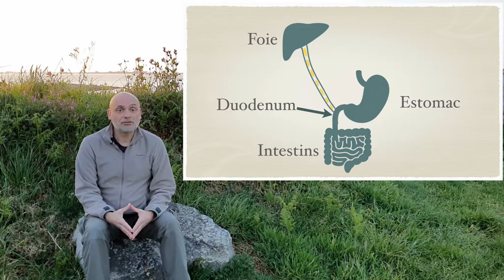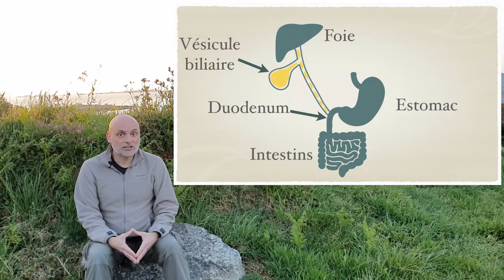artichaut mythe et vertus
Découvre mes formations en ligne

ATTENTION : une petite coquille s'est glissée dans la vidéo, à un moment je dis insuline, mais c'est INULINE qu'il faut entendre.

Je ne pouvais pas aller en Bretagne, pays de l'artichaut, sans vous faire une vidéo sur cette superbe plante médicinale ! En plus son histoire est intéressante puisque elle prend racine dans la mythologie grecque.

C'est une plante régulièrement citée dans le produits détox, et ce n'est pas sans raison